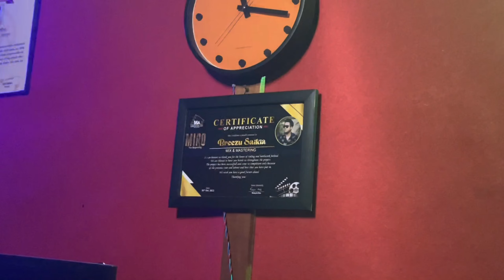Chandra Daa ,@rupalipayeng4769 আৰু @LekhanKumbang Daa লগত একেলগে গান গাই বহুত Enjoy কৰিলোঁ 😊